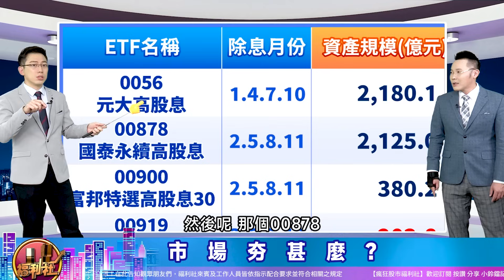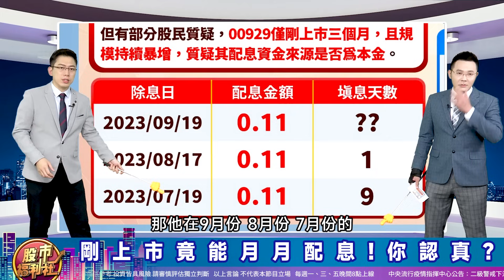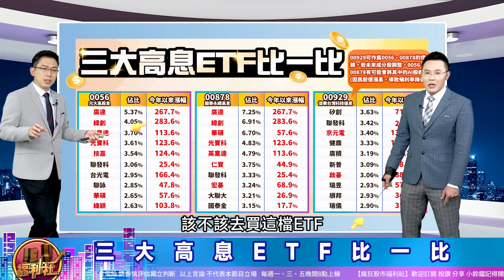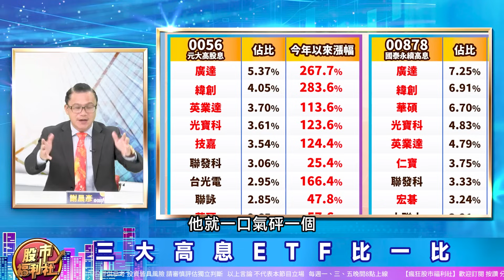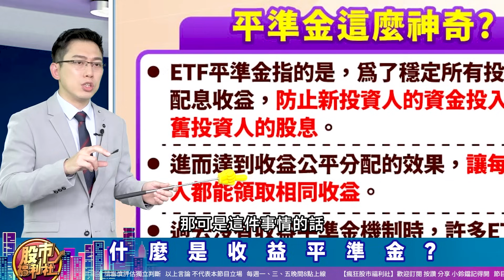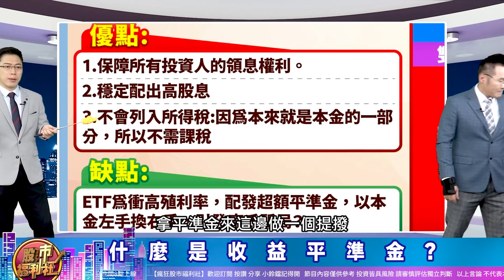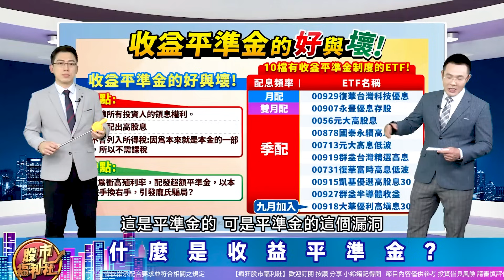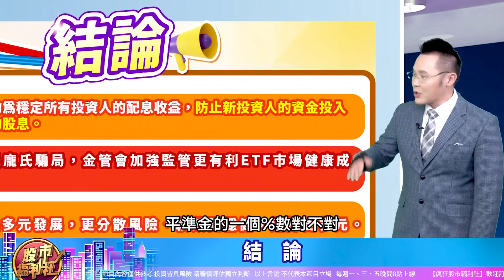00929首檔月月配ETF唬很大?金管會出手! 以後沒有月月配ETF?║陳昆仁、謝晨彥║2023.9.12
▻主持—

節目內容：
★ 福利社A好康！
☆ 市場夯甚麼?
☆ 00929復華台灣科技優息成吸金王!
☆ 剛上市竟能月月配息!你認真?
☆ 00929 V.S高股息老大哥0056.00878
☆ 三大高息ETF比一比
☆ 什麼是收益平準金?
☆ 收益平準金的好與壞!
☆ 投信鑽漏洞!金管會點名高股息ETF2亂象!
☆ 結論
★瘋狂股市福利社☆Facebook★
★瘋狂股市福利社☆TELEGRAM★